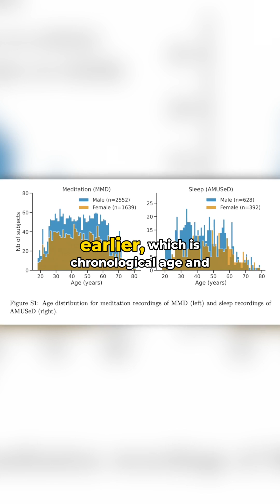Surprising research from the Muse Headband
The surprising Neuroscience research from Muse headband users